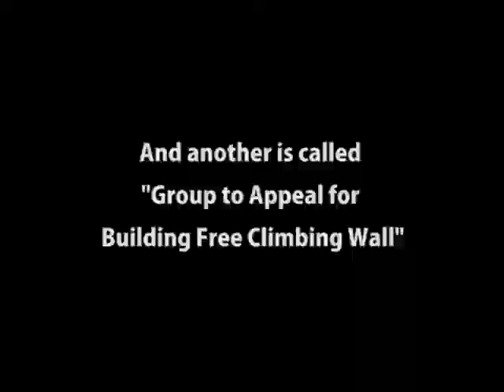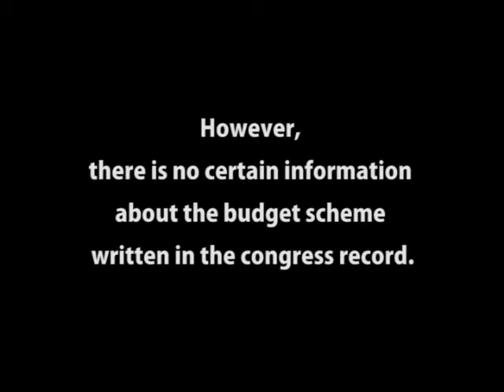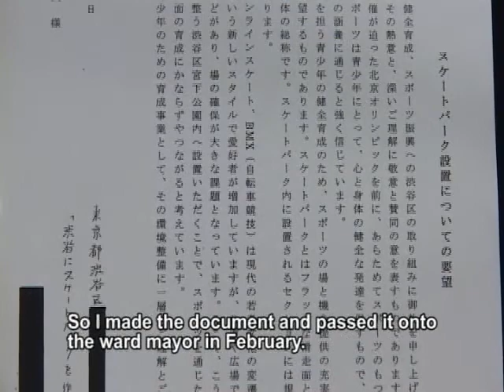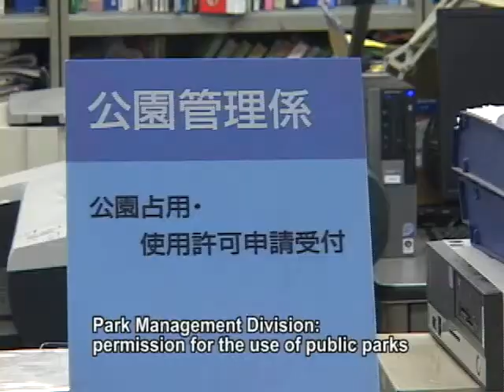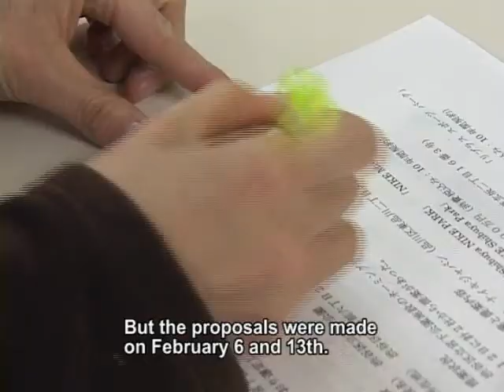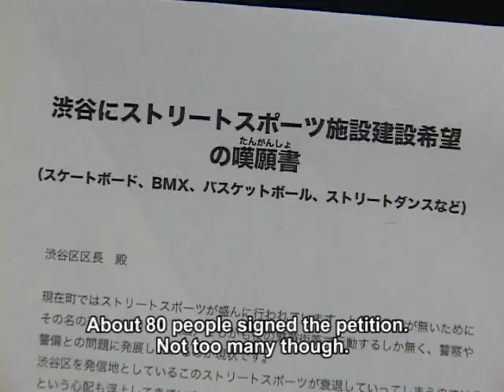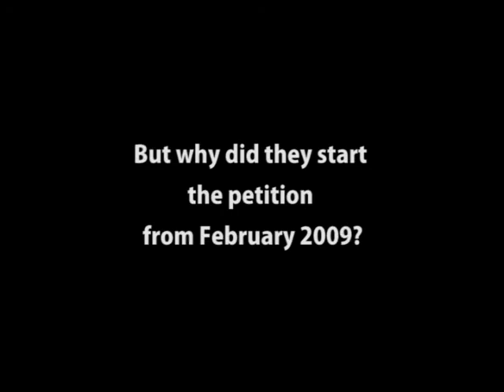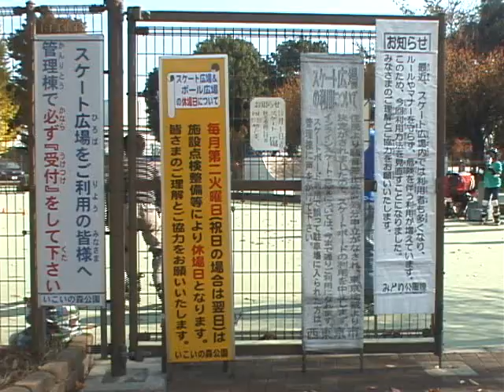" Miyashita Nike Park ～TOKYO/SHIBUYA " Part 2 of 5 （Documentary ）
The closest park to Shibuya station.「Miyashita Park」It will be called Miyashita NIKE Park in April.The whole area will be renovated and a brand-new skateboard rink and climbing walls will be opening,with NIKE Japan's expense.The price of annual naming rights costs $170,000,
10-year $1,700,000 contract.People will have to pay for using sporting areaand the park is going to be locked at night time.

Shibuya ward explained this renovation project was opened up by demands from people of Shibuya ward.After recieving the petition, the selection board was set up and NIKE Japan was adopted.
But as we(OurPlanet-TV) go further research,approximately 1000 signatures was collected with a big help of a skateboarding maker which deeply relates to NIKE Japan.
Even more, a member of Shibuya Ward Counsil himself prepared and presented the petition of building a climbing wall.What is really going on with Miyashita Park?